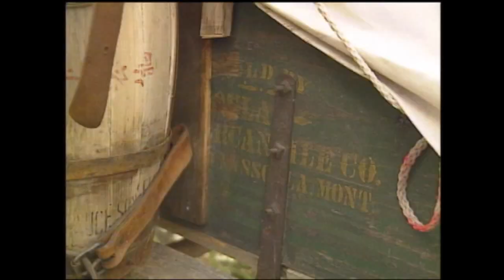Northwest Profiles: Wagon Train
Produced in 1993, Northwest Profiles took a trip to the Flathead Indian Reservation in Northwest Montana to follow some avid wagon train devotees on a Memorial Day weekend.